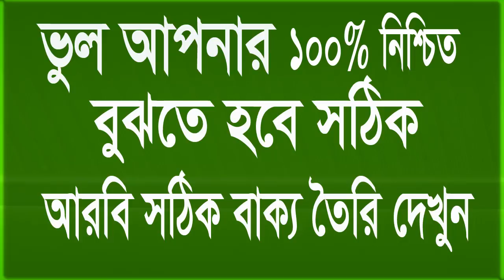Learn Arabic Language in Bengali tutorial For Newcomers in Arab Gulf - Learn Arabic through Bangla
show this video Learn Arabic Language in Bengali tutorial For Newcomers in Arab Gulf - Learn Arabic through Bangla .Learn Arabic to Bangla - Arabic language -